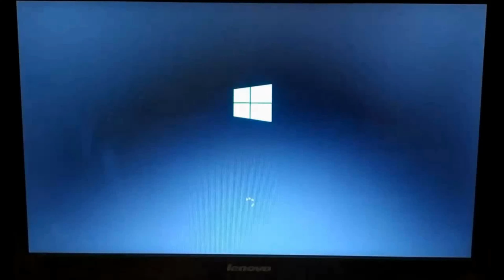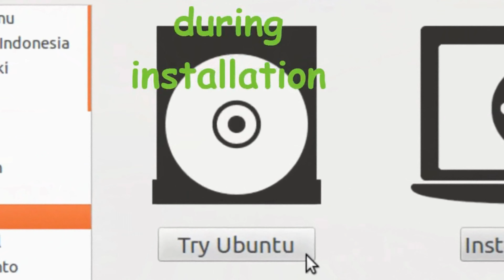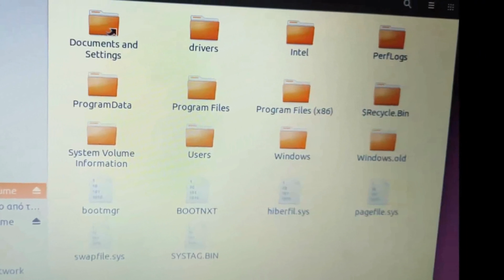How To Recover Data When Windows Infinite Reboot Loop or Windows won't start HD Version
You do not have access to your data because Infinite Reboot Loop?
You tried repair disk repair option commercial software and nothing work?
  2:20 Access to the windows OS hard disk Before format your Hard drive  check my video
 I save my data and i hope to save and yours
thank you for  your time to watch my video

1 a working pc/laptop etc
 2 Two usb media (i prefer 1 to be DVD disk for safety)
 3 internet connection
 4 This is a long process in short video it will take time and effort
 5 Relax if you work under stress you will make mistakes

00:00-00:27 intro the problem
00:37 this is how i make media for linux ubuntu OS
01:18 when the installation end .
Close any welcome screen from linux
01:28 click on usb drive to open the "explorer"
01:44 there is no way to be the same don't panic here
02:03 Sudo ntfsfix
(and then type what you copy in the previous screen )/dev/sda2
Sudo ntfsfix (space) /dev/sda2
02:10 it did not work for me the first time
02:41 it was not songs but video tutorials

 the song name  is Robot Boogie
and the artist Quincas Moreira